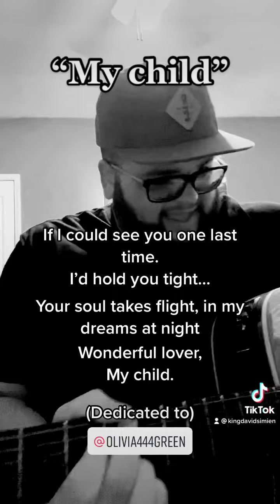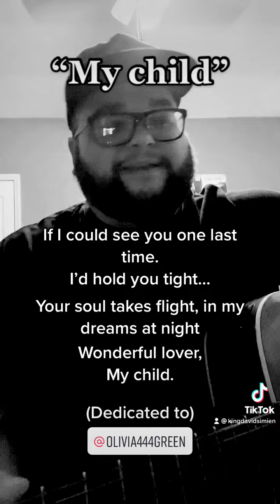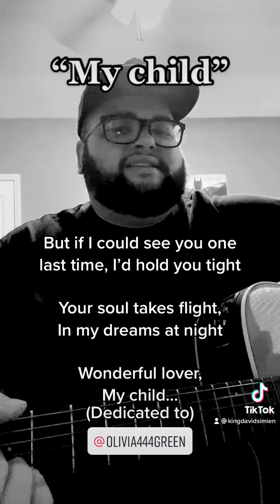“My Child” (Dedicated to Olivia Green)